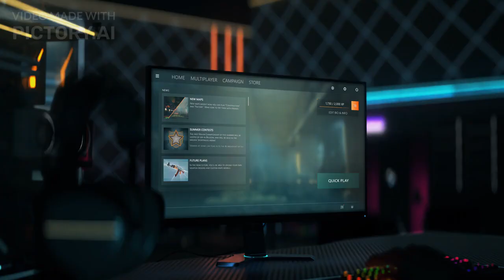"Breaking Down the Final Season 2 Updates: Warzone & Modern Warfare 3!"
🎮 Call of Duty Fans, it's time to gear up! In this video, we're diving deep into the latest updates hitting both Warzone and Modern Warfare 3. From the thrilling conclusion of Season 2 to exciting previews of what's to come in Season 3, there's a lot to cover!

🔥 Get ready for the scoop on the final Season 2 update, including new events like the Decays Realm and gameplay enhancements that'll keep you on the edge of your seat. Plus, we'll reveal exclusive Prime Gaming bundles and the return of the CODE Warrior Pack, bringing a fresh wave of content to both games.

💥 And for those aiming for mastery, we've got you covered with details on Season 2 Mastery Challenges and the latest playlist updates in Warzone. Don't miss out on the action-packed highlights!